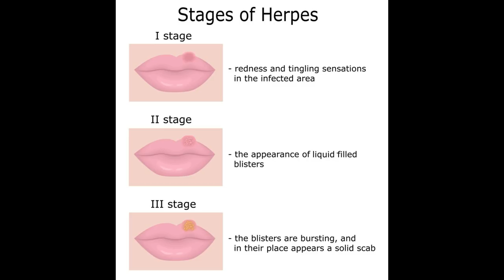VIDEO SA INPOTAN ANPIL LAP EDE ANPIL MOUN LEW FIN GADEL PA KENBEL POU KOW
klike sou link sa pouw we pati 1 an VIDEO SA INPOTAN ANPIL LAP EDE ANPIL MOUN LEW FIN GADEL PA KENBEL POU KOW(HERPES)

MESI POU VIZIT OU SOU CHANEL LA. SIW SE NOUVO OU RENMEN TAVAIL MAP FE A. KLIKE SOU SUBSCRIBE KI SE ABONNE. MESI A TOUT MOUN KI FEL DEJA. AK OU MEN KI PRAL .MESI ANPIL POU SUPORT NOU. MW RENMEN NOU ANPIL